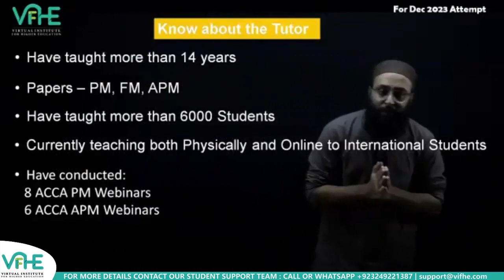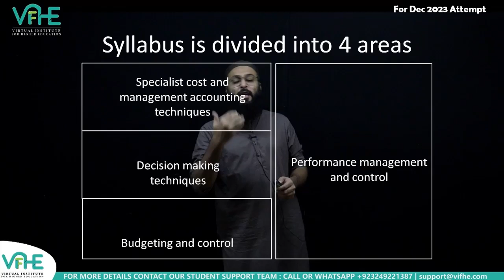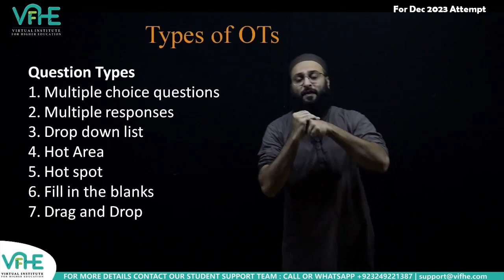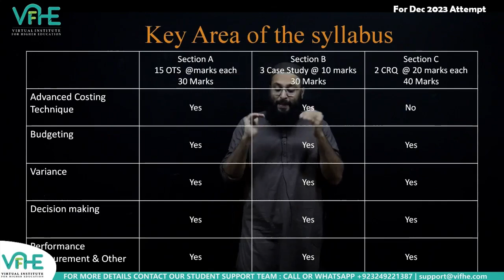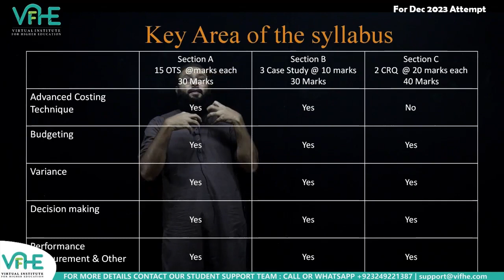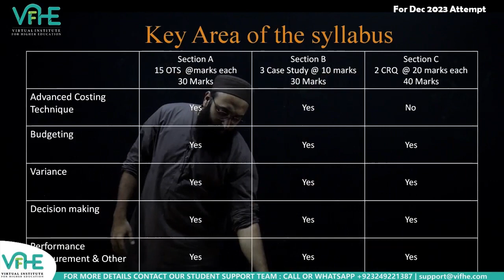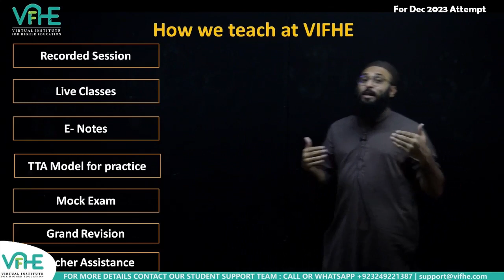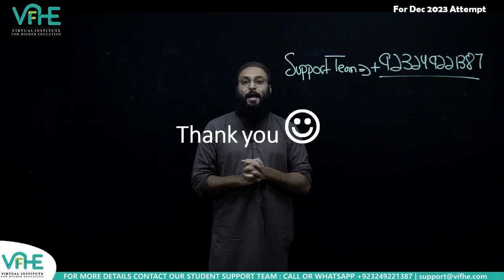Performance Management Orientation | Rizwan Maniya | Attempt Dec'23 | VIFHE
In this comprehensive video, Rizwan Maniya will be your guide, exploring the Performance Management course syllabus, offering time-tested study strategies, and presenting his teaching approach in both English and Urdu/Hindi for your convenience.

Don't miss this invaluable opportunity to kickstart your ACCA success story with Rizwan Maniya and VIFHE. 🚀🎓

Join VIFHE's Global Groups

FA2

MA1 & MA2

BT (F1)

MA (F2)

FA (F3)

LW (F4)

PM (F5)

TX (F6)

FR (F7)

AA (F8)

FM (F9)

OBU (RAP)

OBU (RAP)

OBU (RAP)

SBL

SBR

APM

AFM

ATX

AAA

CFA

IFRS